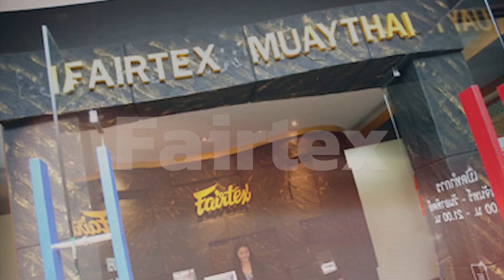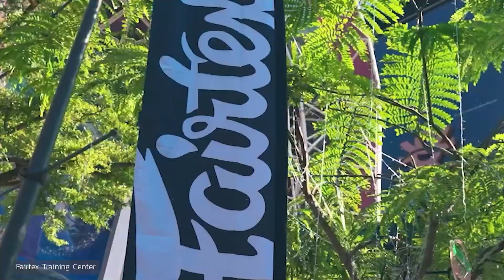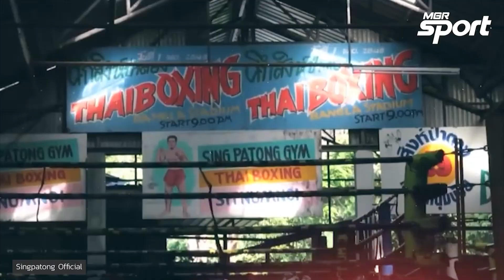ค่ายมวยไทย ในเมืองไทย จุดหมายปลายทางนักชกต่างชาติ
อย่างที่ทราบกันดีครับว่าเวลานี้ "มวยไทย" หนึ่งในซอฟท์เพาเวอร์ของเมืองไทย กลายเป็นกีฬายอดนิยมอันดับต้นๆ ที่ชาวต่างชาติชื่นชอบจนอยากจะสัมผัส ทั้งการเป็นผู้ชม และฝึกซ้อมอย่างจริงจัง

ปัจจุบันก็มีเหล่ากำปั้นชาวต่างชาติที่เอาดีในกีฬามวยไทย เดินทางมาเก็บตัวฝึกซ้อมอย่างจริงจังตามค่ายมวยชั้นนำต่างๆในบ้านเรา ฝึกฝนตัวเองตั้งแต่ศูนย์ จนก้าวขึ้นมาเป็นนักชกชื่อดังหลายต่อหลายคน

MGR Sport จะพาไปดูกันว่าเวลานี้ค่ายมวยในไทยที่ใดที่มักจะเป็นปลายทางของนักชกชาวต่างชาติ นิยมเดินทางมาเก็บตัวฝึกซ้อมแบบจริงจัง เพื่อหากินกับอาชีพการเป็นนักมวยในเมืองไทยกันบ้าง